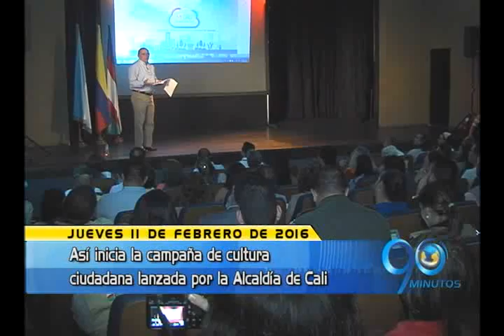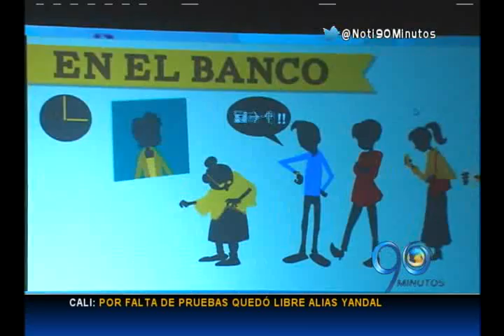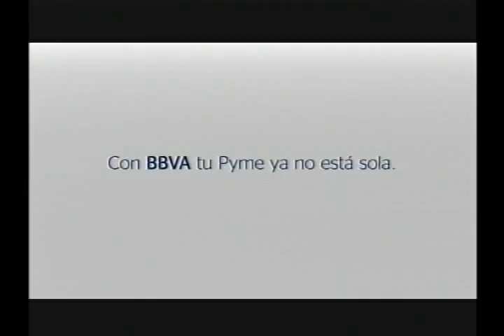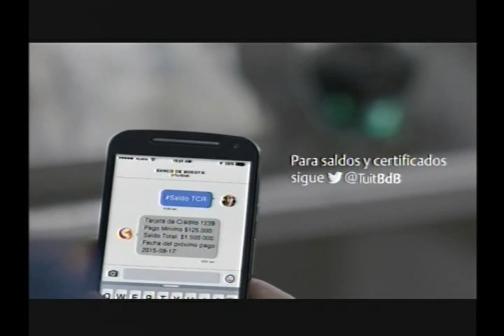EMISIÓN JUEVES 11 DE FEBRERO DE 2016